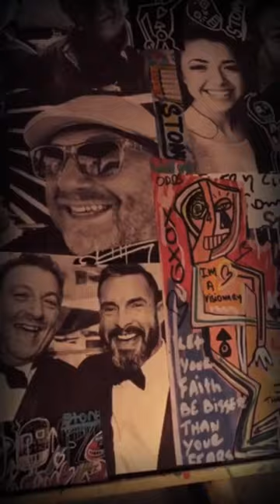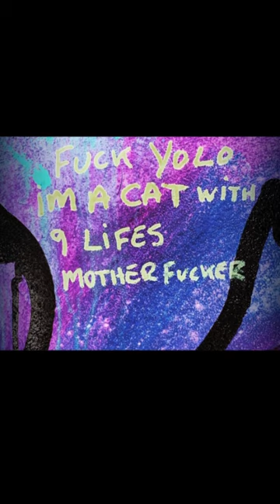Antonio Russo aka Stony